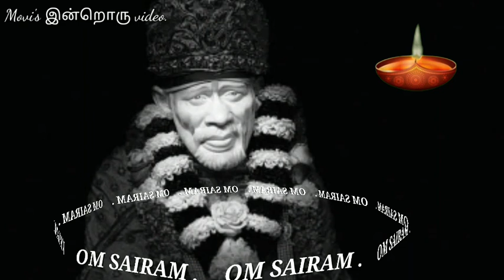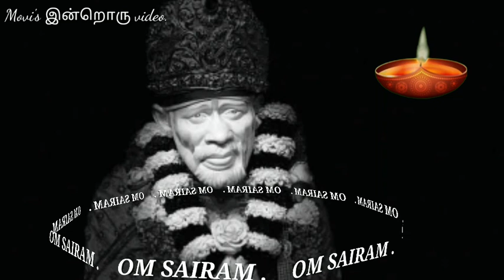🌹🌺Pt-7 🌺🌹🌻Sai appa's life history and miracles,🌹🌻 சாய் அப்பாவின் வரலாறு மற்றும் அற்புதங்கள்.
history and Miracles